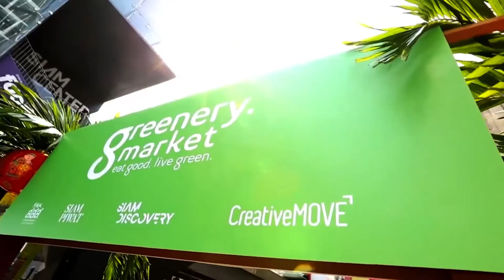AREA 2020 (Green Leadership Category) : SIAM PIWAT COMPANY LIMITED